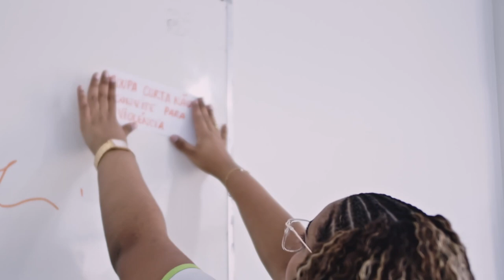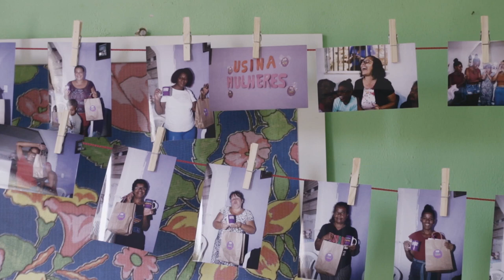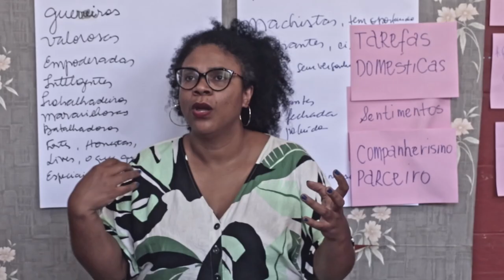"Sobre Seguir" - Trailer oficial (1)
O documentário "Sobre Seguir" é resultado de atividades formativas de fortalecimento de mulheres, mães e educadoras realizadas em 2022 a partir da metodologia de Educação em Direitos Humanos Usina de Valores, desenvolvida pelo Instituto Vladimir Herzog.

As atividades aconteceram em três territórios: Cidade Tiradentes, em São Paulo (SP), Duque de Caxias, na Baixada Fluminense (RJ) e Vitória (ES).

O documentário expressa a voz das mulheres participantes e destaca a construção do conhecimento coletivo em torno de um compromisso comum entre elas, sendo agentes de transformação em seus territórios. Pode contribuir, assim, com processos de fortalecimento de outras mulheres e outros territórios, bem como sensibilizar a sociedade para os temas tratados, como a presença de violações de direitos e caminhos coletivos de enfrentar essas violações.

"Sobre Seguir" é um documentário que utiliza a linguagem audiovisual como meio de sensibilização, estimulando a reflexão e a ação.